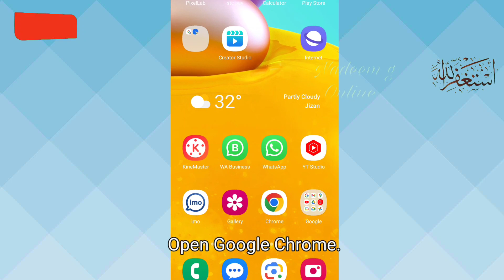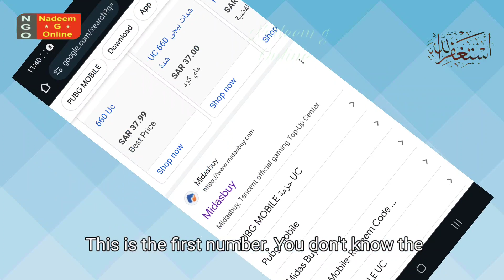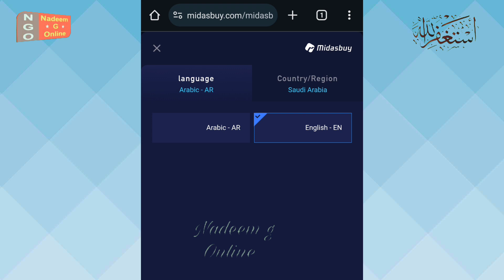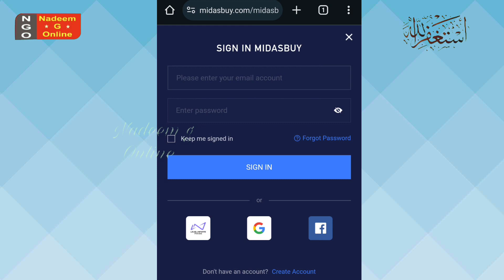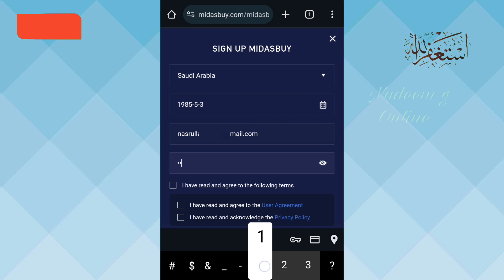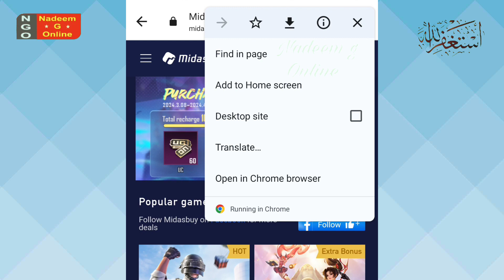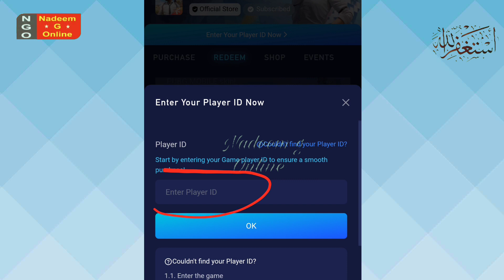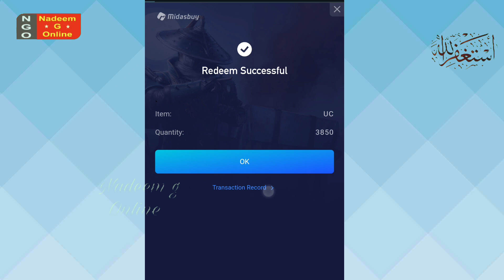How to Create Account on Midasbuy and Redeem Pubg UC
Assalam O Alaikum Friends aj ki es video main ham ap ko Pubg Uc redeem krny k laiay Medasbuy ki web site pe account bana k Pubg Uc redeem krna bataon gy

Please Follow me on Tick Tok

how to redeem pubg ud

how to redeem pubg uc code

how to redeem pubg uc voucher

how to redeem pubg uc code in midasbuy

how to redeem pubg uc card

how to redeem pubg uc code from codashop

how to redeem pubg uc

how to redeem pubg uc code in uae

how to redeem uc pubg mobil

how to use pubg uc voucher

how to use pubg uc card